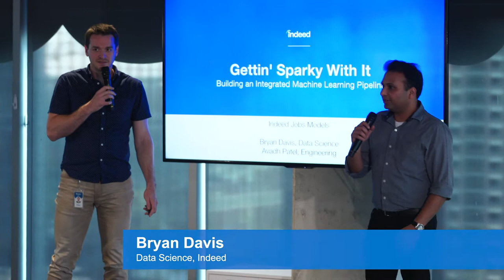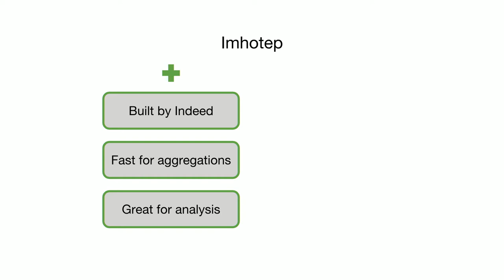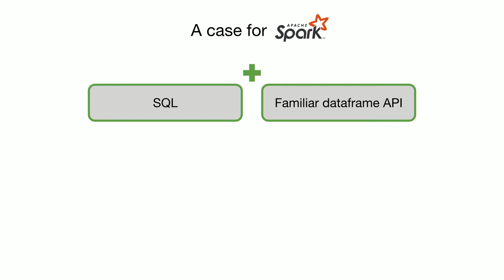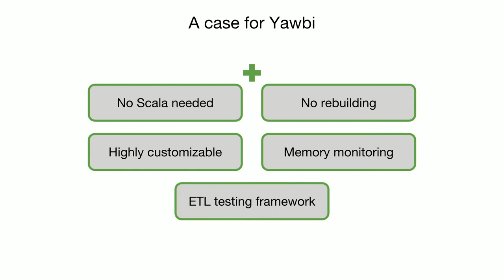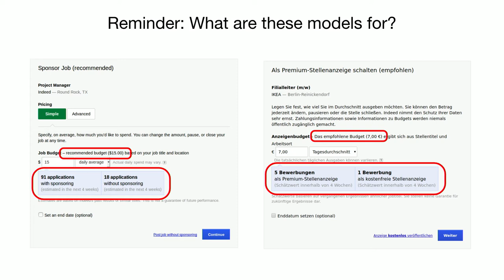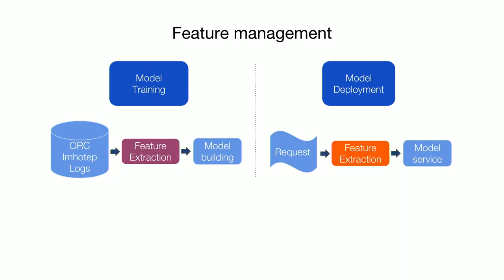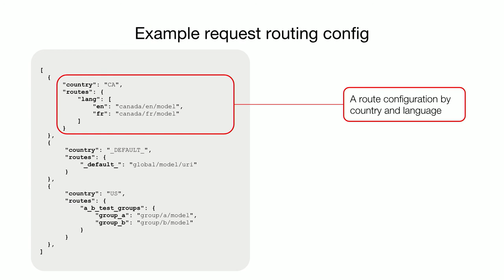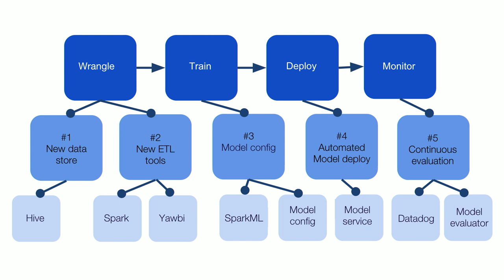@IndeedEng: Building an Integrated Machine Learning Pipeline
On March 13, data scientist/engineer duo Bryan Davis and Avadh Patel presented systems that they developed at Indeed to aid in the training and deployment of machine learning models. Attendees left with a better understanding of the challenges data scientists face bringing their models to a production setting. Bryan and Avadh explored possible solutions that arise from data science and engineering collaboration.